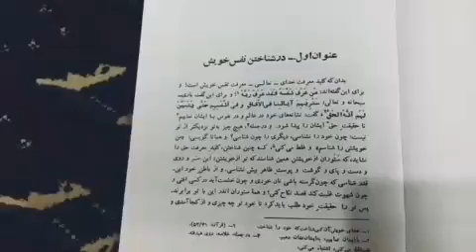کیمیای سعادتارزشمند از حضرت ام مد الرحة الله علیهمعرفاجما اینکتاب و خواندن قطعاتی از آن کتاب تبرکاً